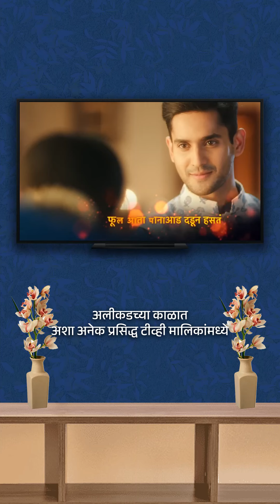आदिशक्ती_पर्व : दिवस पाचवा : आदरणीय पवारसाहेबांच्या धोरणीपणामुळे महिलांना दूरदर्शनवर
आदिशक्ती_पर्व : दिवस पाचवा : आदरणीय पवारसाहेबांच्या धोरणीपणामुळे महिलांना दूरदर्शनवर प्राईम टाइम मिळाला आणि आज महिला टेलिव्हिजन प्रक्षेपणावर एकप्रकारे राज्य करत आहेत, महिलांच्या अभिव्यक्तीला असं स्थान हवं... धन नको धोरण हवं !